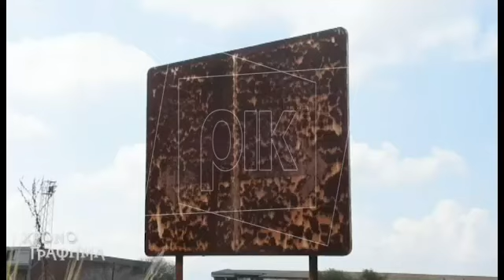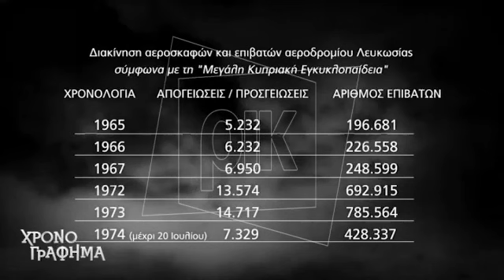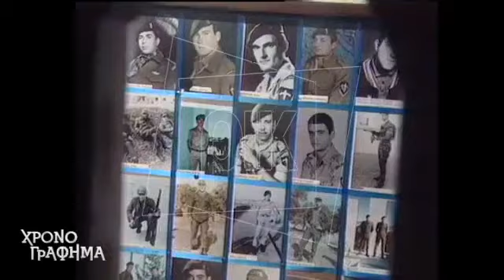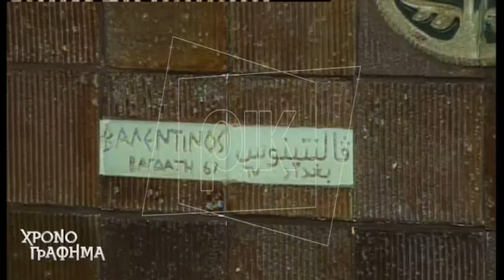Το Αεροδρόμιο Λευκωσίας 1974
ΧΡΟΝΟΓΡΑΦΗΜΑ   Α009

Αυτό το επεισόδιο της σειράς που αντλεί θέματα από το Αρχείο του ΡΙΚ, έχει ως θέμα το Αεροδρόμιο φάντασμα της Λευκωσίας. Μέσα από το πλούσιο αρχειακό υλικό, σκηνές από τα χρόνια λειτουργίας του αεροδρομίου και εικόνες από την σημερινή του κατάσταση.

Γενικά σύγχρονα πλάνα από το Αεροδρόμιο Λευκωσίας - Εγκαταλελειμένο Αεροπλάνο και κτίριο.
Βίντεο - Απόσπασμα από άφιξη ΤΖΟΝ ΧΑΡΤΙΝΓΚ, Κυβερνήτη Κύπρου στο Αεροδρόμιο Λευκωσίας 1955 - μαυρόασπρα πλάνα.
Γενικά μαυρόασπρα πλάνα από Αεροδρόμιο Λευκωσίας - Αεροπλάνο σε περιβάλλοντα χώρο αεροδρομίου - Πολίτες σε εσωτερικούς χώρους αεροδρομίου - Εγκαίνια από ΜΑΚΑΡΙΟ Γ', Πρόεδρος Κυπριακής Δημοκρατίας / Αρχιεπίσκοπος Νέας Ιουστινιανής και Πάσης Κύπρου - Ξενάγηση ΜΑΚΑΡΙΟΥ Γ' σε χώρους αεροδρομίου.
Γενικά μαυρόασπρα πλάνα από Αεροδρόμιο Λευκωσίας - Χώρος αναμονής επιβατών - Σημεία εξυπηρέτησης επιβατών.
Γενικά μαυρόασπρα πλάνα από εισβολή 1974 - γενικές σκηνές.
ΑΔΑΜΟΣ ΜΑΡΝΕΡΟΣ, Πιλότος Κυπριακών Αερογραμμών 1974 - συνέντευξη.
Βίντεο - Απόσπασμα απο ντοκυμανταίρ ΡΙΚ "Αποστολή Νίκη - Ανεξόφλητο χρέος" 1994 - ΘΑΝΑΣΗΣ ΖΑΦΕΙΡΙΟΥ, επιζών Νοράτλας / Καταδρομέας.
Βίντεο - Αποσπάσματα συνεντεύξεων ΧΡΙΣΤΟΥ ΡΟΥΒΑΛΗ, Προέδρου Συλλόγου ΚΟΜΑΝΤΟΣ 74 / Καταδρομέα και ΘΩΜΑ ΚΡΕΟΥΣΗ, Καταδρομέα.
Γενικά μαυρόασπρα πλάνα από Αεροδρόμιο Λευκωσίας - Βομβαρδισμένο Αεροπλάνο Κυπριακών Αερογραμμών.
Βίντεο - Απόσπασμα συνέντευξης ΓΙΩΡΓΟΥ ΠΑΠΑΜΕΛΕΤΙΟΥ, Ταγματάρχη / Διοικητή ΑΜΚ 1994.
Γενικά έγχρωμα και μαυρόασπρα πλάνα από διέλευση στρατιωτικών οχημάτων Ηνωμένων Εθνών στο Αεροδρόμιο Λευκωσίας.
Γενικά μαυρόασπρα πλάνα από Αεροδρόμιο Λευκωσίας - Άφιξη Αξιωματούχων μετά το 1974.
Γενικά σύγχρονα πλάνα από το Αεροδρόμιο Λευκωσίας - Ξανά.

Παραγωγη – Σκηνοθεσια:
Κώστας Ορθοδόξου

Πνευματικα Δικαιωματα:
ΡΙΚ

Πηγη Προελευσης:
ΡΙΚ